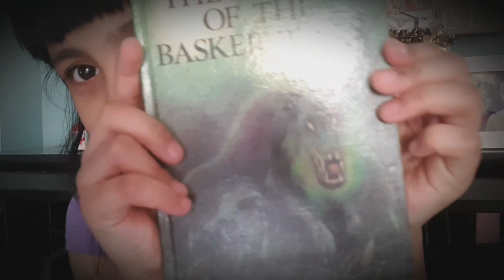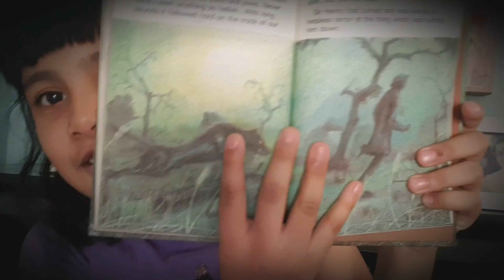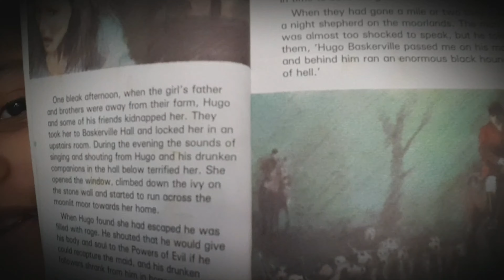Book review by Iyana - The hound of Baskervilles!